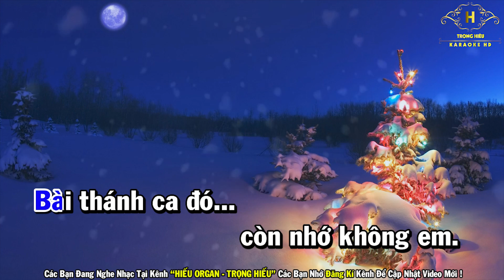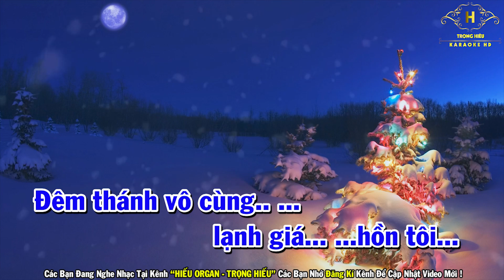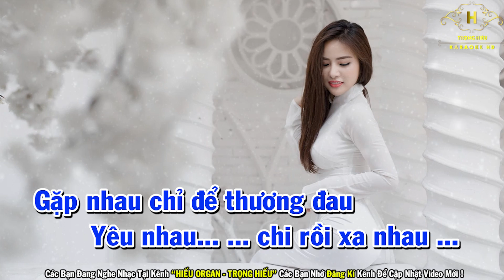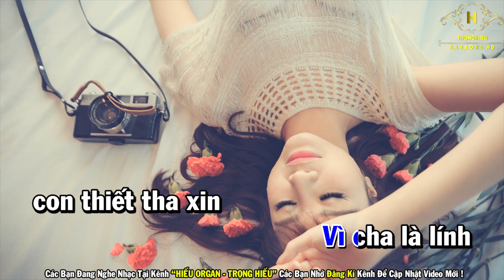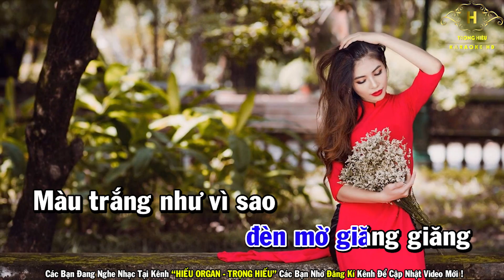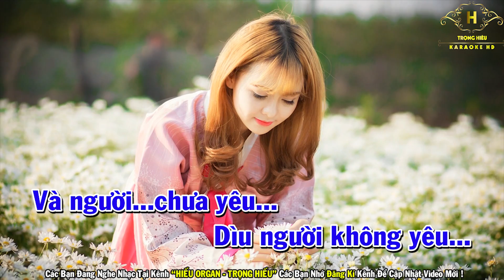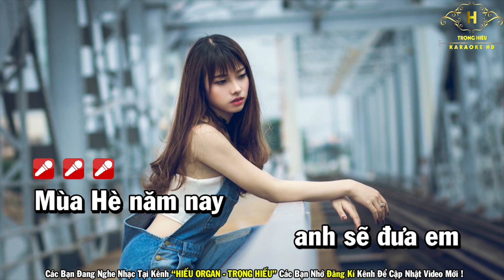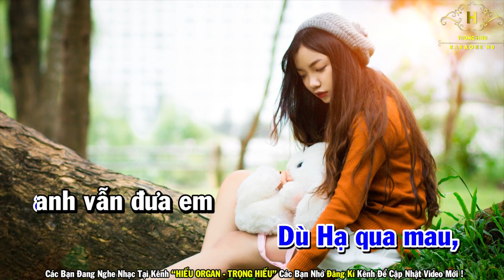Karaoke Những Bài Đêm Noel Hay Nhất 2020 | Liên Khúc Hai Mùa Noel - Bài Thánh Ca Buồn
Karaoke Những Bài Đêm Đêm Noel Hay Nhất | Liên Khúc Hai Mùa Noel - Bài Thánh Ca Buồn

Danh Sách Bài Hát
Bài thánh ca buồn
Hai mùa noel
Lá thư trần thế
Sầu đông
Phố đêm
Bóng nhỏ đường chiều
Đưa em vào hạ